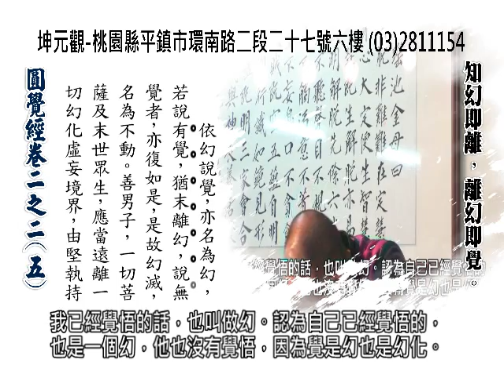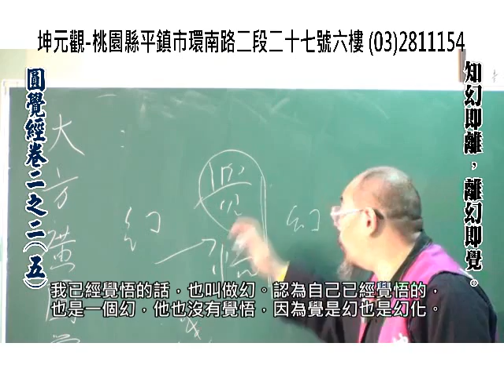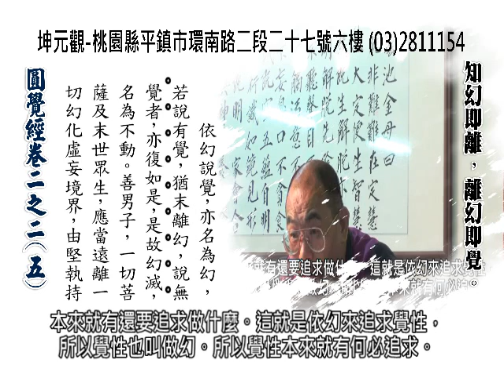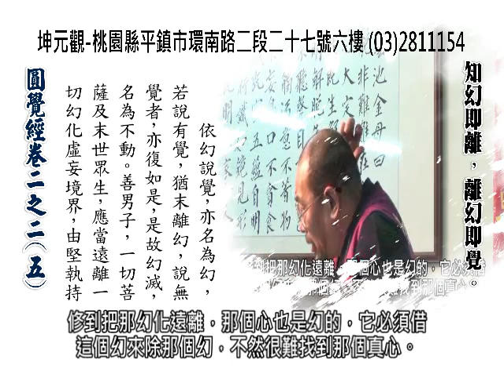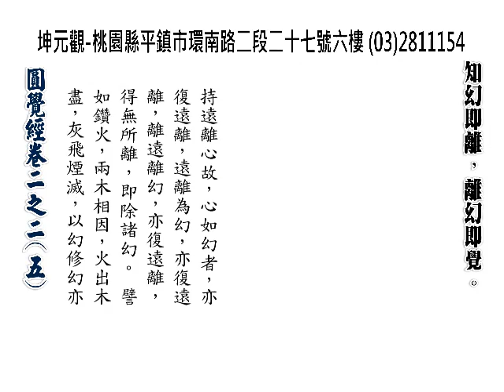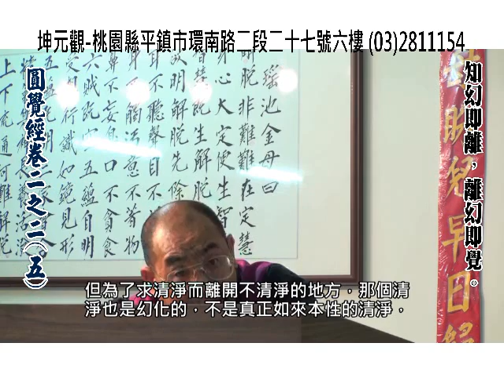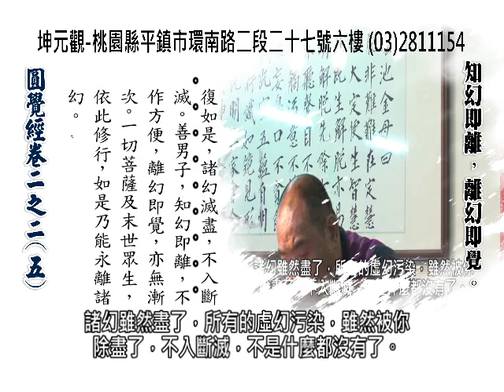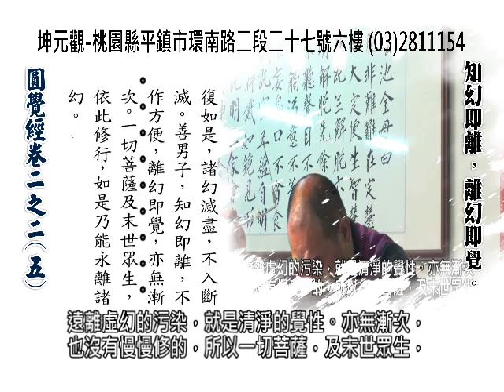圓覺經卷二之二(05):知幻即離，離幻即覺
《大方廣圓覺經》可說是一切佛法的總持，介紹如來清淨的境界，以及如何透過修行而顯現圓覺的法門。修行此一 經典的人，能夠漸漸地減少煩惱障礙，一分分地顯現本性的光明，得到究竟的自在。《大方廣圓覺經》以如來藏為根本思想，在中國佛教具有重要的地位，與《楞嚴經》、《大乘起信論》合稱「二經一論」，而受到華嚴、禪宗、天臺、密宗等各宗派全面的重視。